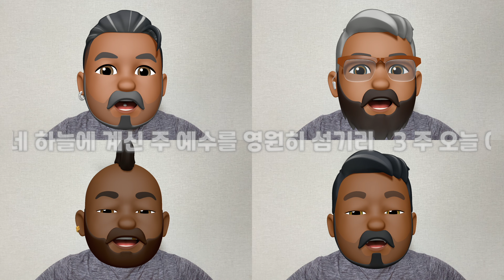갈 길을 밝히 보이시니